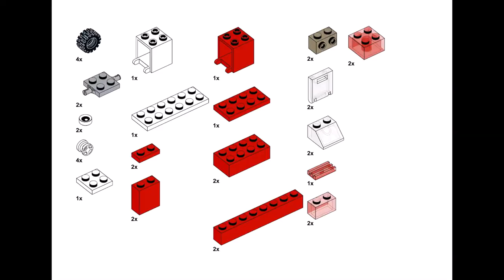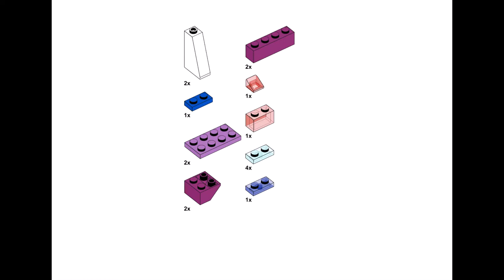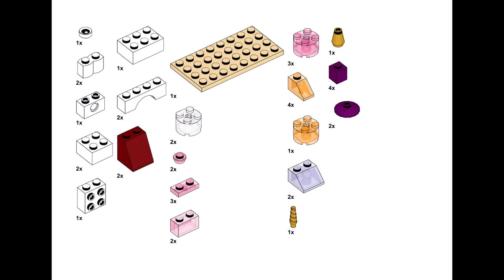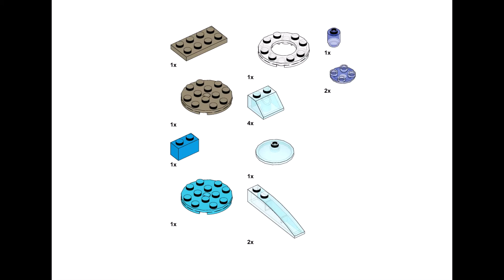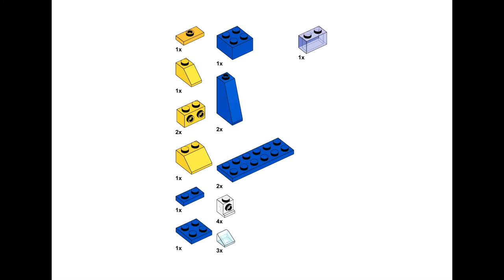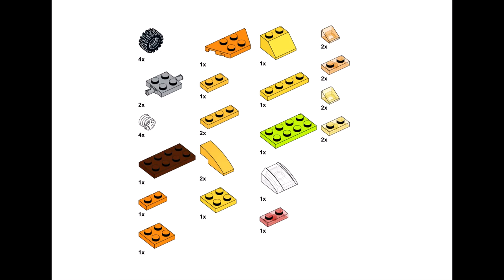TRANSPORT ✈️🚀⛵️ Lego Classic 11013 ideas How to build easy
How to build Lego classic 11013 airplane, tractor, sailing boat, racing car, crane, rocket, spaceship, London double decker bus? Following these instructions, you can build a transport from only  the parts of the Lego classic 11013.

00:00 - start
03:15 - Lego classic 11013 tractor
05:56 - Lego classic 11013 London bus
07:35 - Lego classic 11013 boat
08:33 - Lego classic 11013 crane
11:20 - Lego classic 11013 rocket
13:45 - Lego classic 11013 spaceship
14:55 - Lego classic 11013 airplane
16:10 - Lego classic 11013 racing car